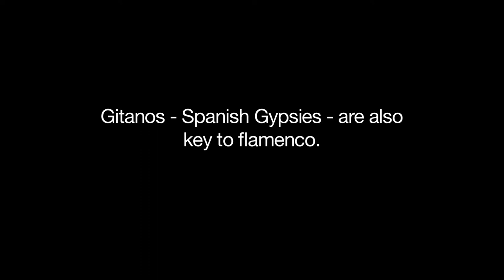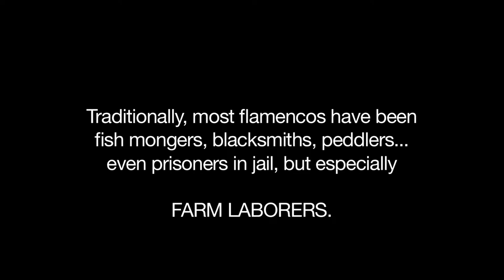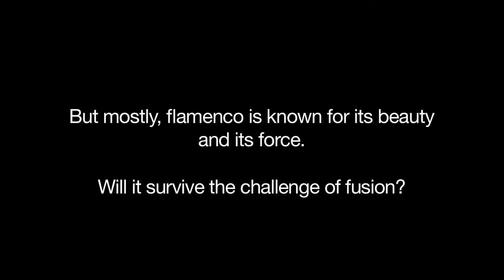NEW TRAILER: Flamenco: the Land Is Still Fertile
Here's the new trailer for our documentary, "Flamenco:  the Land Is Still Fertile," expected to begin its festival run in 2020.  You would be amazed and how many hours it takes to create a 2 1/2 min. trailer!  Anyway, hope you like it...and I'm thinking of changing the English title of the documentary to something like "Flamenco:  the Passion and the Promise."  What do you think?